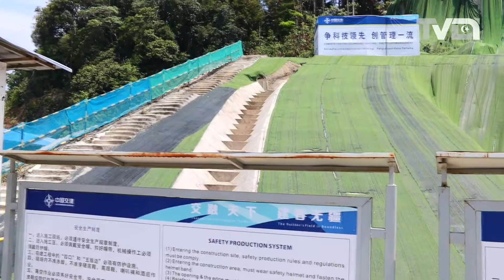Terengganu Tubuh Pasukan Khas Pantau Projek ECRL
Kerajaan negeri menubuhkan pasukan pemantau di peringkat Setiausaha Kerajaan Negeri bagi memastikan Projek Laluan Rel Pantai Timur (ECRL) di Terengganu mendapat manfaat secara menyeluruh.